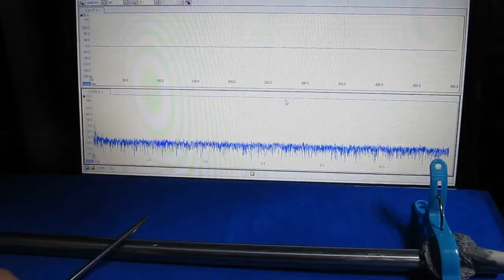超音波実験（音響特性の確認） Ultrasonic experiment